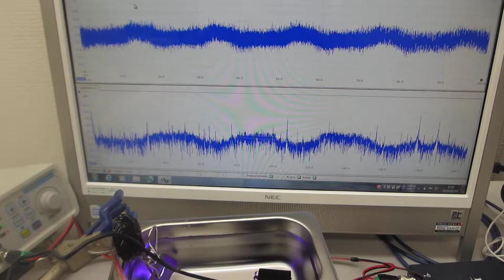メガヘルツの超音波発振制御プローブを利用した超音波実験（超音波システム研究所）